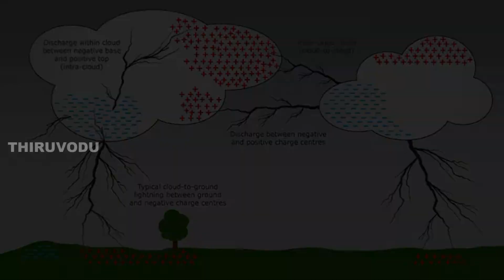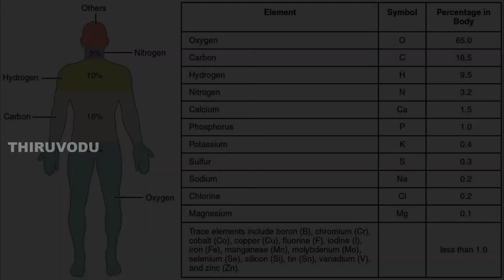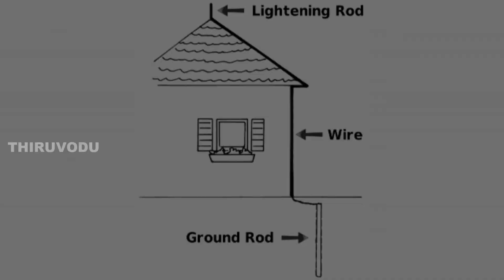இடி மின்னல் காரணங்கள் / Reason of Thunder in Tamil / Thiruvodu #23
Thiruvodu

இடி மின்னல் காரணங்கள்